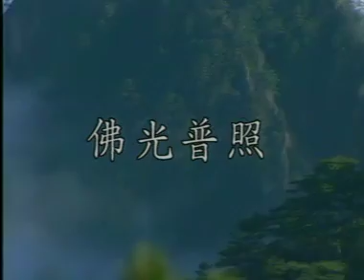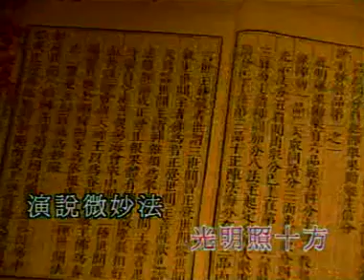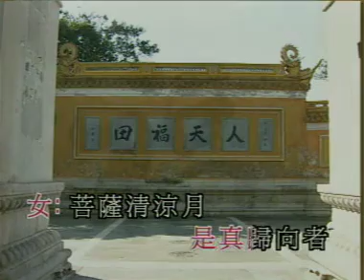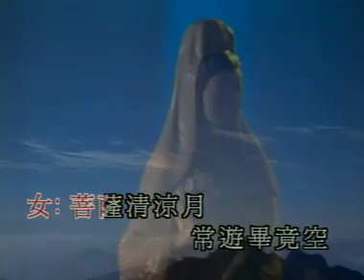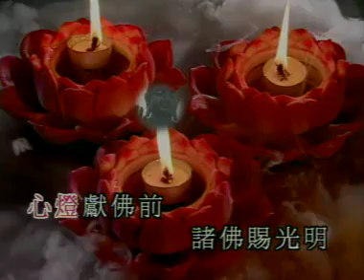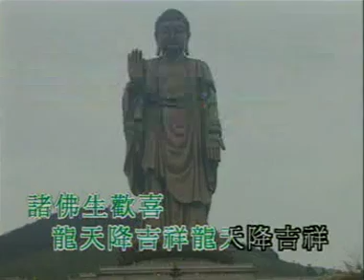覺慧法音合唱團 - 佛光普照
佛光普照
 詞：呂耀威
稽首天中天‧毫光照大千‧八風吹不動‧端坐紫金蓮‧
容顏甚奇妙‧光明照十方‧演說微妙法‧導引諸群迷‧
佛法僧三寶‧眾生良福田‧若人皈依者‧福壽廣增延‧
黃金滿月相‧三界獨稱尊‧降伏一切魔‧諸天皆恭敬‧
大威德世尊‧慈悲愍眾生‧廣度眾生苦‧得成無上道‧
水清秋月現‧懇禱福田山‧唯有佛菩提‧是真歸向者‧
菩薩清涼月‧常遊畢竟空‧眾生心垢淨‧菩提影現中‧
身似菩提樹‧心如明鏡臺‧時時勤拂拭‧勿使惹塵埃‧
佛法廣無邊‧毫光照大千‧有水千江月‧無雲萬里天‧
一切有為法‧如夢幻泡影‧如露亦如電‧應作如是觀‧
法喜似甘露‧時時潤心田‧心燈現佛前‧諸佛賜光明‧
眾善需奉行‧諸惡切莫做‧一心皈命禮‧常行菩薩道‧
修齋功德力‧集福妙難量‧諸佛生歡喜‧龍天降吉祥‧

願以此功德，普及於一切。
我等與眾生，皆共成佛道。